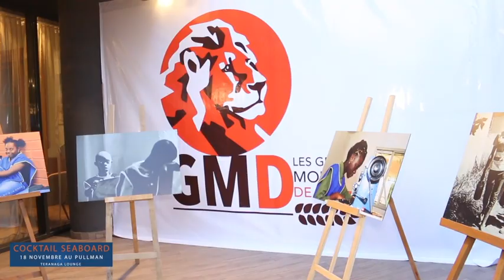Cocktail-Expo du Groupe Seaboard et GMD au Pullman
La terrasse du Pullman Teranga Dakar a accompagné le coucher du soleil du 18 novembre par une exposition Coeur De Lion offert par le Groupe SEABOARD et sa filiale Sénégalaise les Grands Moulins de Dakar.

Il n’était pas étonnant d’y voir une formidable présence de la crème des industriels du pays, mais aussi des représentants de centrales syndicales nationales, des financiers de Dakar, de plusieurs hommes d’affaires, des groupements  professionnels influents (AMCHAM, SPIS) mais aussi des associations sportives (GENERATION FOOT), d’accompagnement sociale (MARIE STOPPES, ESC SANS FRONTIERE, diverses pouponnières) et lutte contre les exclusions (ASEDEME, ABOYA) Un collectif impressionnant venu visiter l’exposition offert au Centre Aminata MBAYE pour soutenir l’insertion des enfants handicapés et lancer un appel au soutien des femmes séropositives et orphelins du VIH.

C’est de cette manière que le puissant Groupe américain SEABOARD a trouvé un moyen d’annoncer son amour pour Dakar de la voie de son Vice President Monsieur RALPH MOSS en présence de la Présidente du Haut Conseil du Dialogue Social Madame Innocence NTAP NDIAYE de son excellence Monsieur l’Ambassadeur des USA et des représentants gouvernementaux de l’Industrie et du Commerce Interieur. Cette démarche est sans appel et confirme de plus en plus les intentions de positionnement stratégique du groupe au Sénégal. Au delà des intentions, c’est la méthode fédératrice autour des causes humanitaires et sociétales qui séduit petit à petit le milieu Dakarois.